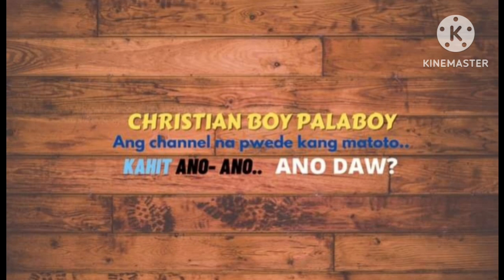GUMAWA AKO NANG MUNTING TINDAHAN..| Christian boy Palaboy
Gawa tayo nang munting tindahan...Pls support my munting channel...!!